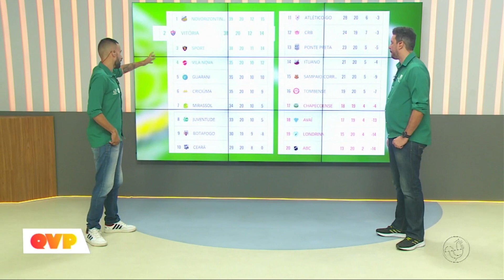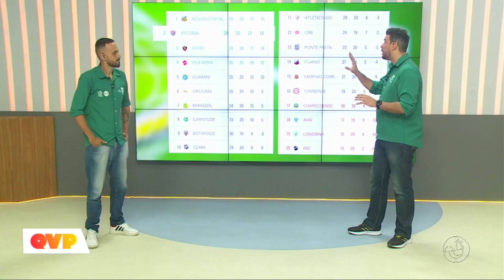Valeu o empate Vitória perdia por 2 X 0 e foi buscar o resultado